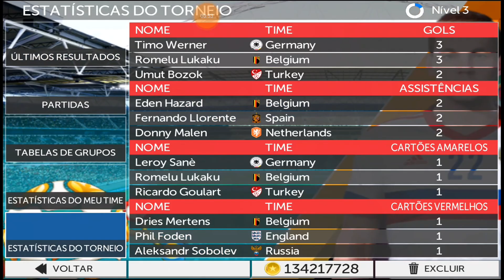FTS 2022 - Eurocopa 2020 : Bélgica #2 Goleada no Mata a Mata??